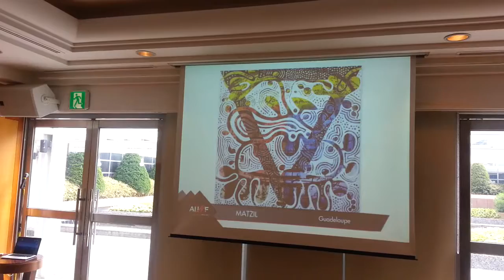03 아시아 호텔 아트 페어 서울 2016(AHAF2016)ASIA HOTEL ART FAIR SEOUL 2016(20160828)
아시아 호텔 아트 페어 서울 2016(AHAF2016)
 ASIA HOTEL ART FAIR SEOUL 2016
 2016년 8월 25~28일
서초구 반포동 "JW 메리어트호텔 서울" 7~10층에서 진행